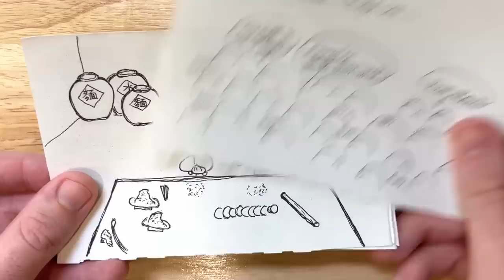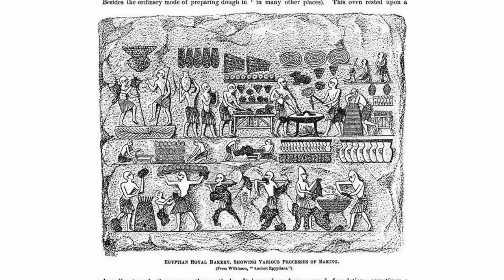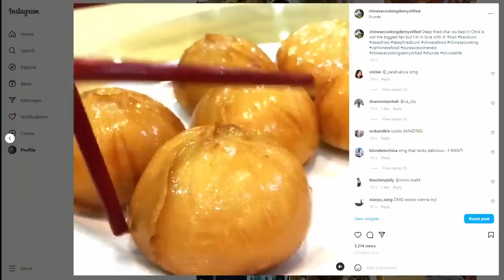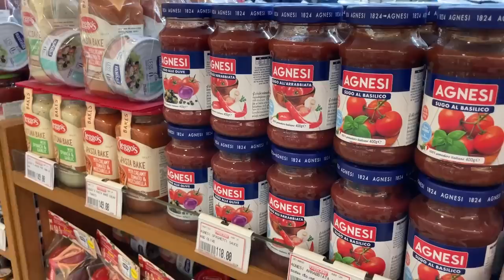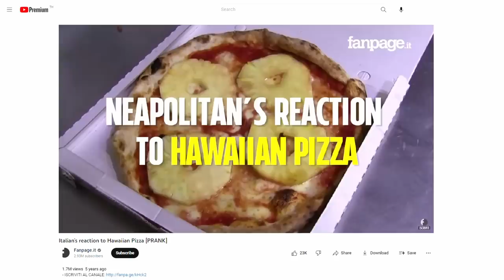Deep Fried Pineapple Pizza Bao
Deep Fried Pineapple Pizza Baozi! It's... unironically good. Trust us.

0:00 - Just a joke?
0:35 - The "Pizza is Baozi" urban legend
2:19 - Why these actually work
3:27 - Making the dough
4:53 - Rolling the wrappers
6:25 - Fillings
8:57 - Wrapping
10:10 - Proof and Steam
11:24 - Deep Frying
12:16 - WATCH THIS BEFORE COSPLAYING VINCENZO

* For the bao dough (“%” is baker’s percentage)
AP flour (中筋面粉) 200g (100%)
Full fat milk (全脂牛奶) 80g (40%)
Water 28g (14%), (see pinned notes for adjustment if using King Arthur flour)
Sugar 8g (4%)
Salt 2g (1%)
Instant dry yeast (即发干酵母) 2g (1%)
* Tomato sauce
Tomato (西红柿) 200g, or one large tomato
Garlic 1 big clove, minced
Liaojiu aka Shaoxing wine (料酒) 1/2 tbsp
Light soy sauce (生抽) 1/2 tbsp
MSG (味精) 1/8 tsp
White pepper powder (白胡椒粉) ~1/8 tsp
Toasted sesame oil (香油/麻油) ~1/4 tsp
* Slurry
Cornstarch (生粉/粟粉) 1/2 tsp
Water 1/2 tbsp
* Other filling components
Pineapple (菠萝) ~80g, half cm dice, preferably fresh and ripe
Ham (火腿/午餐肉) ~70g, half cm dice
Low moisture mozzarella cheese ~80g, half cm dice
Kewpie mayo (丘比蛋黄酱) ~50g, if using

Add in salt and sugar to one side in the flour bowl, add the yeast in the other side.
Add milk to the salt and sugar side, then add water to the yeast side.
Mix till it becomes bits, press into a ball, transfer to a working surface and knead for 6-8 minutes till relatively smooth.
Shape into a ball and ferment till double in size.

When dough is fermenting, make the filling.
Roast the tomato over fire (or blanch it) then peel off the skin.
Remove the core, seeds, and juice. Cut into 1/2 cm dice.
To a pan, add in one tbsp oil, fry the minced garlic till fragrant, add in the tomato dice.
Fry a ~1 minute, add in the liaojiu aka Shaoxing wine, quick fry, then add in the light soy sauce and the seasoning except MSG.
Fry it together till most of the liquid is evaporated, add in the MSG and slurry.
After it thickens, heat off, add in the white pepper and toasted sesame oil. Set aside.
Then dice the pineapple and ham, set aside.

Back to the bao dough. Take it out from the bowl, punch a hole in the center. Extend the dough along the hole and form it into a thick ring. Tear it in half, then tear both pieces in half. Evenly tear them into 8 pieces. Or use a scale to help portion out 40g/piece.
Roll the edge of the dough and fold towards the center to form a ball, then roll the seamed side. Work through the 8 pieces and let it rest for 15 minutes.
As they’re resting, cut out 8 pieces ~2*2 inch parchment paper and lay them out in the steamer.

Back to the wrapper. Take one ball, seam side facing up, use your palm to press it down into a thick disc. Then use the rolling pin in one hand, gently roll into the center, than use some light force roll back out from the center.
Roll along the wrapper in a circular motion till you get a wrapper that’s ~12cm in diameter. Set aside following the sequence of rolling, remember which one is first and which one is last.
Work through the wrapper. Then grab the *first* rolled out wrapper, place 1/2 tbsp of that tomato sauce (or Japanese mayo if using), then 1 tbsp each of cheese, ham and pineapple. The sauce should go in first so that it won’t squeeze into the pleats later.

To wrap, take one side and start pleating.
Use the thumb and index finger to pinch the pleats and the outer rim of the wrapper thinner, so that we can “extend” and create more room for pleating and sealing. Once finish pleating, pinch and twist the top to seal it tight. (Uncut video available).
Place the finished one in the steamer, cover to prevent dry out.
Work through the 8 baos, then proof over 35C water for 5-15 minutes depends on your ambient temperature. When you poke your finger into the dough, if it slowly bounces back in 2-3 seconds, then it’s ready to steam.

To steam, bring a pot/wok of water to a rapid boil, place the steamer on it, let it steam on medium high for 8 minutes. Then shut off the heat, let it sit for a minute or two. Take it out.
They can be eaten right away. Or, let them cool down to touch, then deep fry.

*DO NOT DEEP FRY ANY BAO THAT GOT LEAKAGE
To deep fry, heat up 2-3 inch worth of oil in your utensil of choice to 185C. Place the now cool to touch bao pleat side down, fry for 35-40 seconds.
Then flip, and fry the other side for the same amount of time.
Take it out and lay it on a paper towel-lined plate. Work through the baozi and eat them while hot.